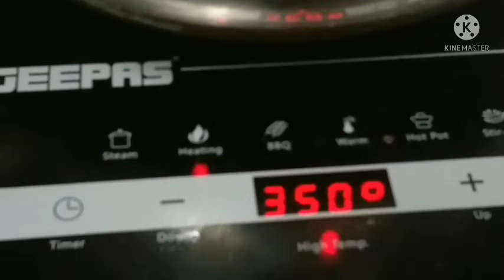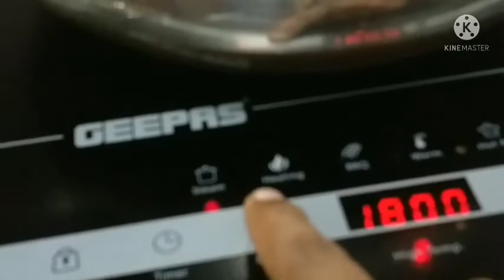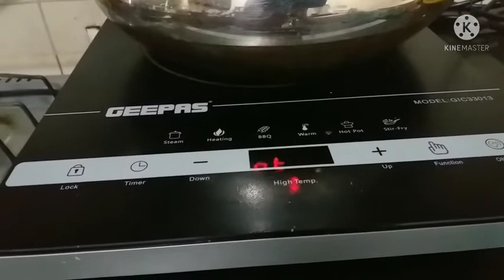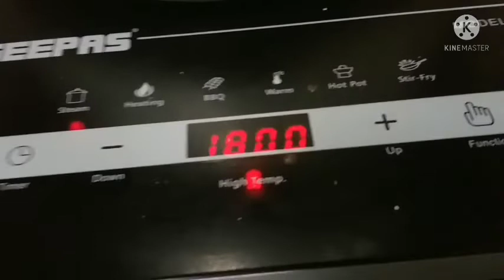HOW TO STEAM THE FOOD WITHOUT MISTAKES IN INFRARED COOKER.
FIND OUT WHY THIS POT IS SHAKING
WHEN IT'S STEAMING.

HOW TO STEAM THE FOOD WITHOUT MISTAKES IN THE INFRARED COOKER.

TIPS FOR COOKING IN SRI KANKA WITHOUT GAS.